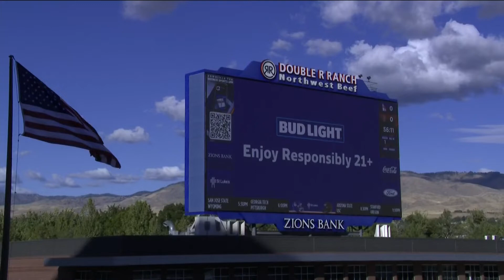Former Bronco lineman Donte Harrington weighs in on offensive changes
Harrington started in five games during the 2021 season. He told KTVB, "there's a huge tradition here and I think coach Avalos knew what had to happen."